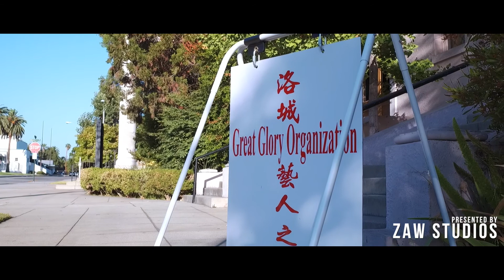IGNITE - Set Your Heart on Fire (Instagram)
This video was Produced by Zaw Studios in association with Beyond the Influence Team to raise funds for “A Journey Back To Myanmar” to feed orphans, build schools and drinking water filtration systems.